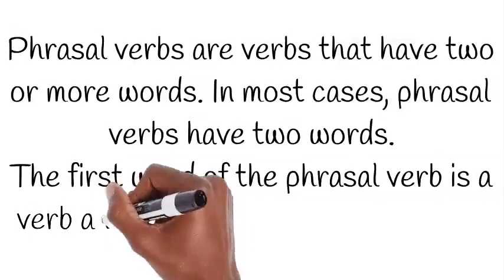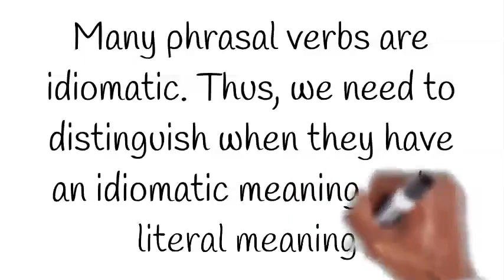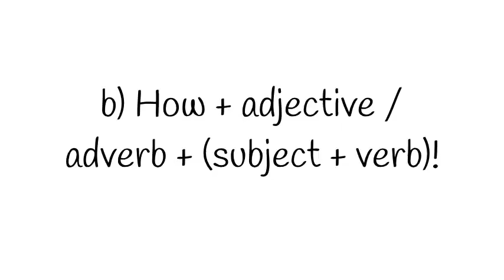NIC 2 U10 06 Grammar